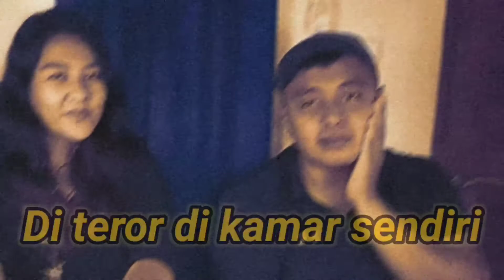PARANORMAL EXPERIENCE : DI INTIP, DI TEROR, DI SERANG RIBUAN BELATUNG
TOLONG JUGA DUKUNG KAMI DI TIKTOK : @riddeyt

Disana Rahma dan Indra berbagi tentang all about english, jadi yang mau belajar bahasa inggris sama sama kunjungi TIKTOK Kami ya

Aplikasi yang sangat memudahkan kami untuk bisa lebih kreatif dalam mengedit Video. Kalau kalian mau coba, silakan kunjungi play store atau apple store lalu cari kinemaster dan download.

Okee.. Selamat menonton dan semoga kalian terhibur dengan video-video di channel YouTube kita ya..

This application really simplifies and facilitates us to be more creative and efficient in the video editing process. If you want to try this application, just go to play store or apple store, find Kinemaster, and download.

Soooo… happy watching guys! Hope you all have fun and are entertained with our videos. Cheers!